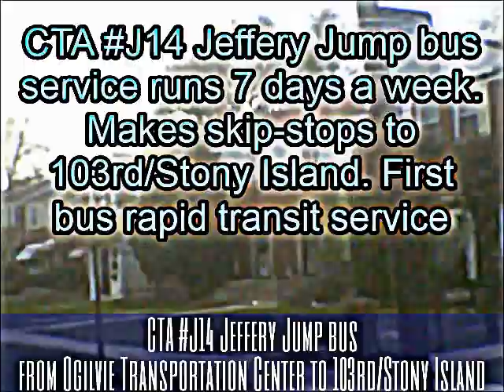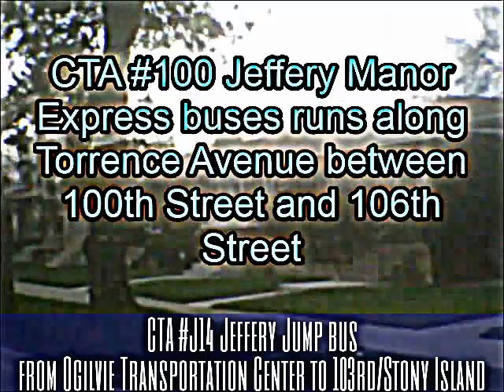Renew video: CTA J14 Jeffery Jump bus from Ogilvie Trans. Center to 103rd/Stony Island 3 (10-20-15)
Hello Everyone!!! This is Part 3, renew video update of riding the CTA J14 Jeffery Jump bus starting from Ogilvie Transportation Center (Downtown Chicago), going south along Jeffery Blvd to 103rd Street and Stony Island Avenue near 103rd Street (CTA) bus garage.

In Part 2 (previous video), we ride the J14 Jeffery Jump bus from 57th Drive and Lake Shore Drive near Museum of Science and Industry to 95th Street and Jeffery Blvd. Here in Part 3, we continue on the Jeffery Jump bus from 95th Street to 103rd Street and Stony Island Avenue.

This bus runs 7 days a week. First bus rapid transit service in bus system and makes skip-stops along Jeffery Blvd to 103rd Street and Stony Island Avenue. Route #15 Jeffery Local buses makes all stops along Jeffery Blvd between 67th Street and 103rd Street and Stony Island Avenue.

For recap on this bus, click the links at the beginning or the end of this video!!!